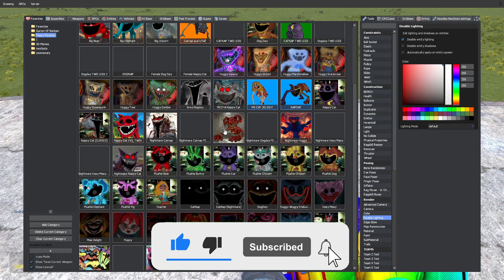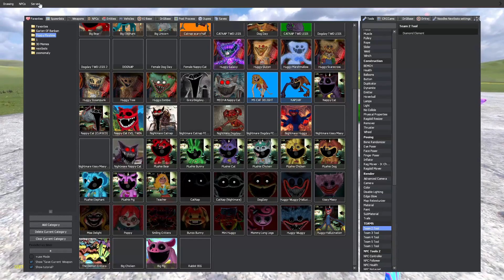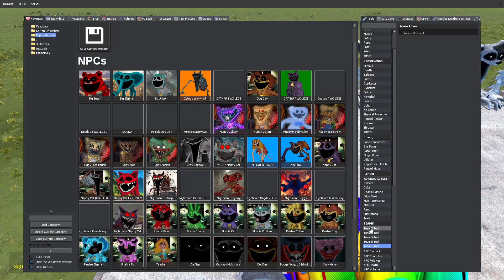EVOLUTION PICKYPIGGY - POPPY PLAYTIME CHAPTER 3 in Garry's Mod!